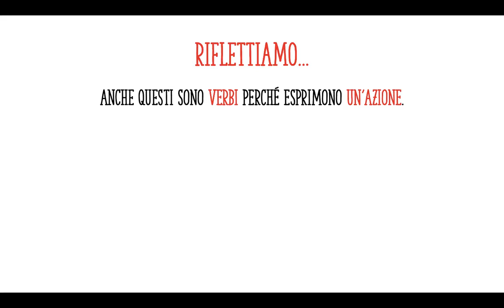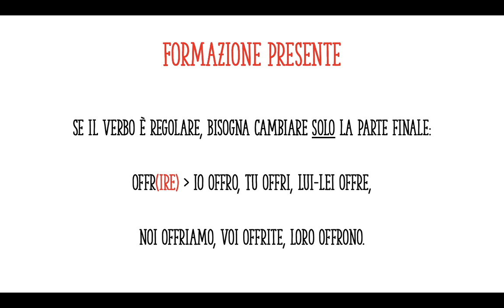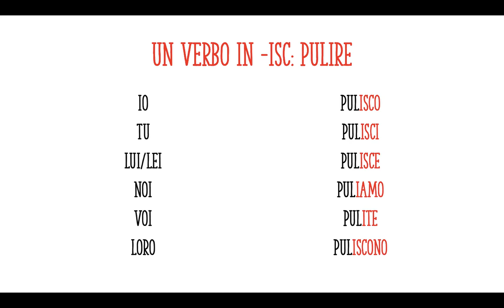La giornata - episodio 3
Com'è la tua giornata?